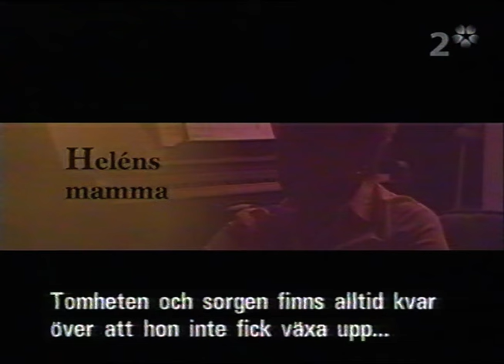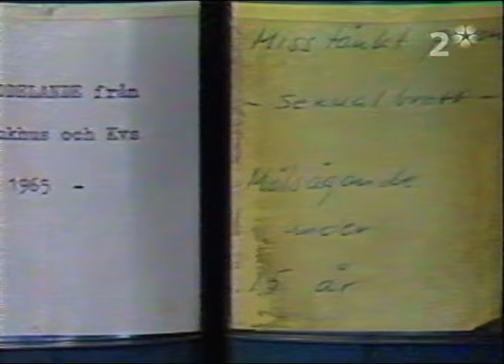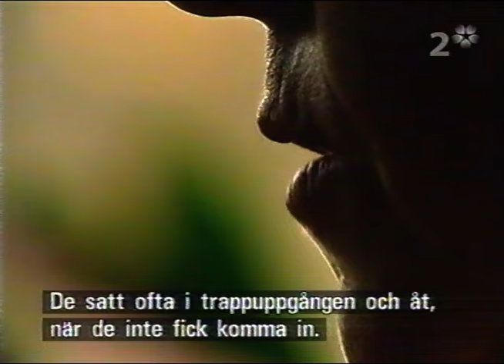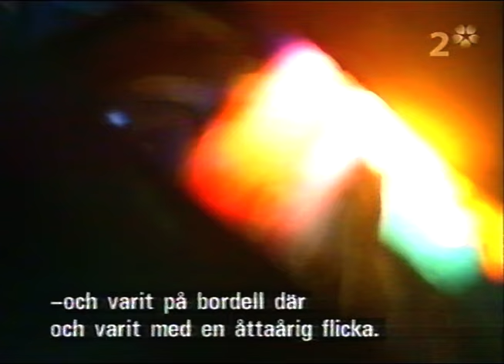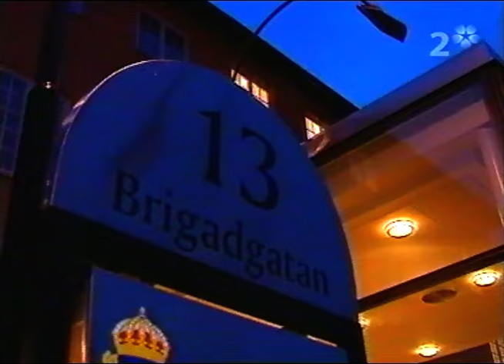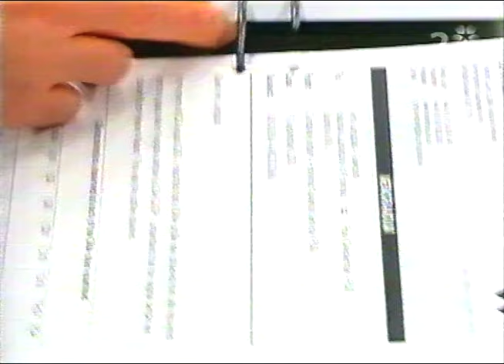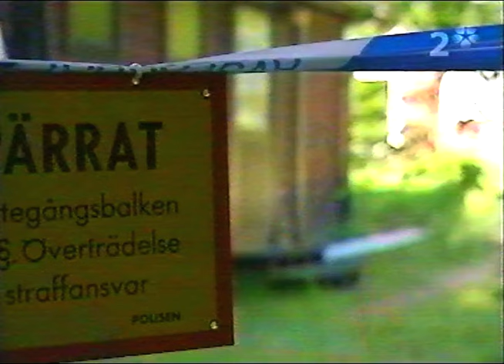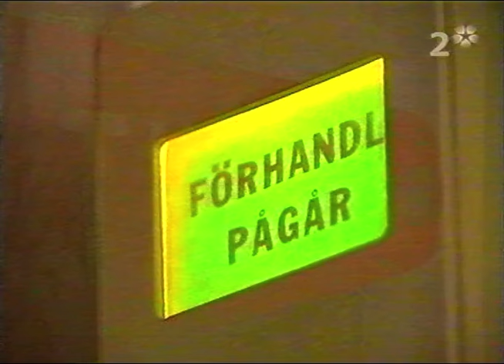Dokument Inifrån - Mördaren Från Hörby (SVT 2005-03-20)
Om mördaren till Heléne.